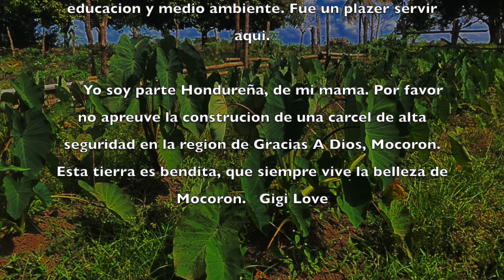O Mocoron, A song for the forgotten ones in Honduras. Una cancion de amor por Mocoron.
This song is about the beautiful and remote region of Gracias A Dios, Mocoron in Honduras. Many people do not realize what an exotic and rare treasure this area is. Currently the Honduran government is pushing to build a 20,000 person maximum security prison on the indigenous land of the Miskito tribe. This is against their sovereign treaties and violates their rights to decide what and how this land is used for. The Miskito people deserve better than this and we ask that the president of Honduras, Xiomara Castro calls this project off now. Please write to her on Instagram @xiomaracastroz  and ask her to stop this heinous violation of the Miskito people's rights.  Long live the beauty of Mocoron, and bless the Norma I. Love Foundation for all of the joy and service it has brought to the children and families of this region.  Sincerely, Gigi Love Nicholson